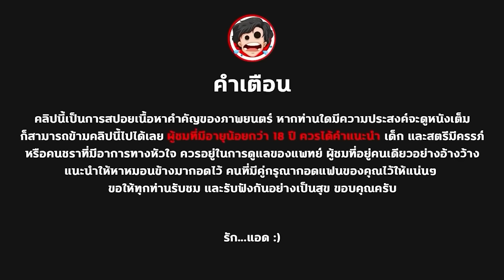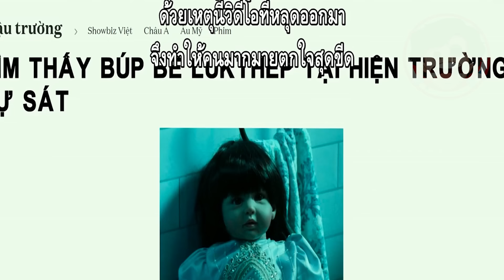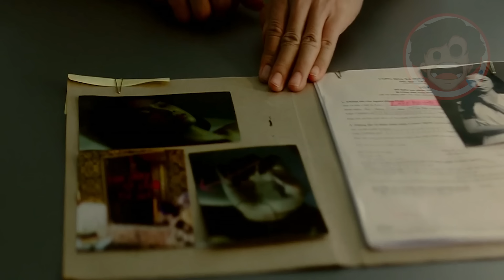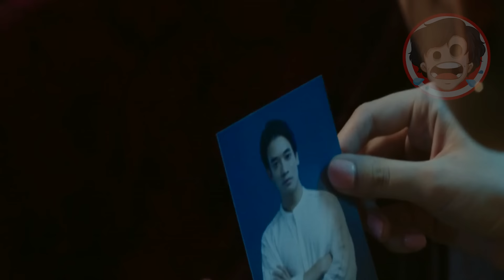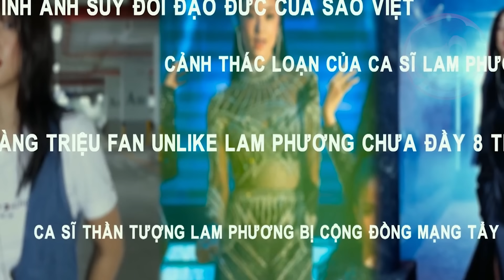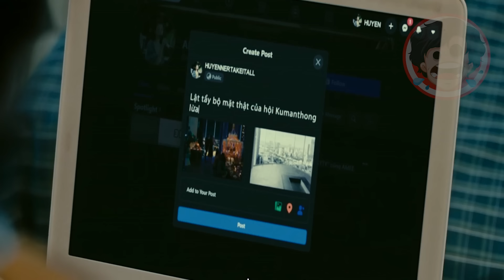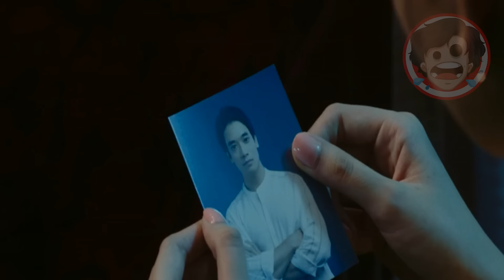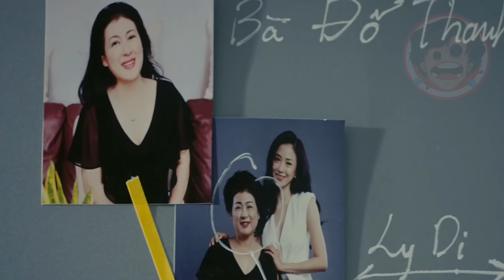🎬ตุ๊กตาอารักษ์ | The Guardian (2021) | หนังผีเวียดนาม | สปอยหนัง | เล่าหนัง | สรุปหนัง | SPOIL1923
🙏 ขอบพระคุณเป็นอย่างสูงคร้าบ 😘